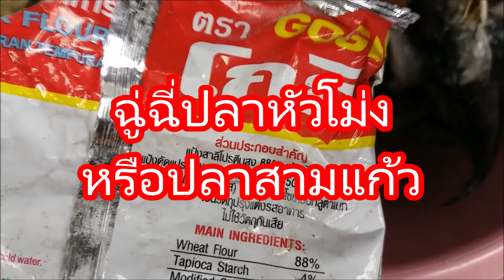ฉู่ฉี่ปลาหัวโม่งหรือปลาสามแก้ว